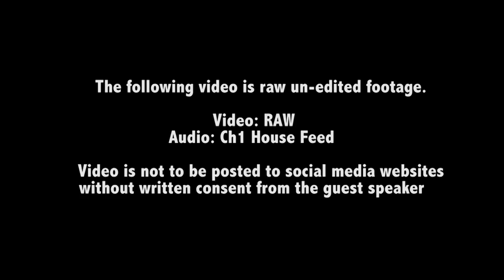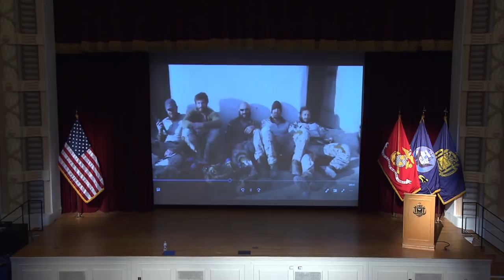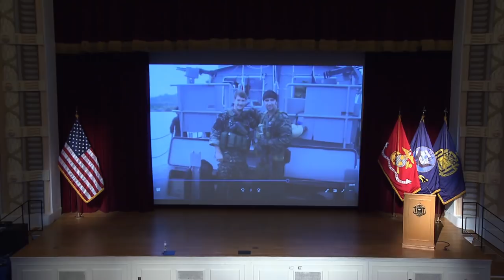Keynote Speaker SOC Dan Luna